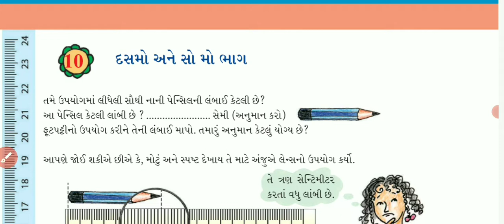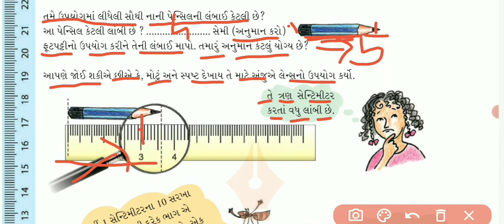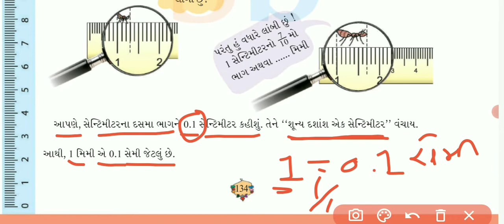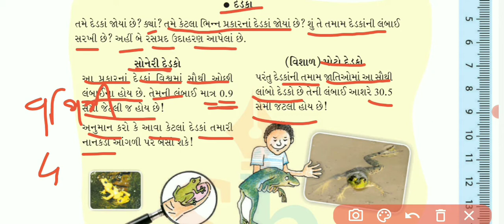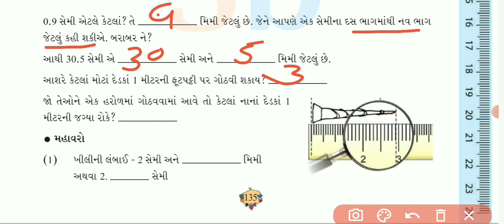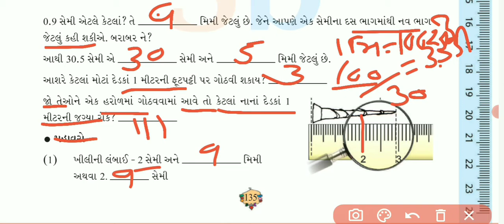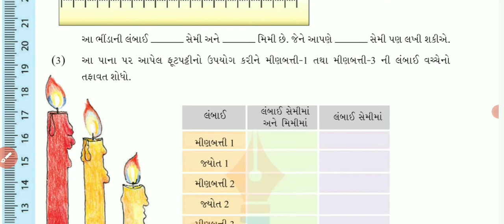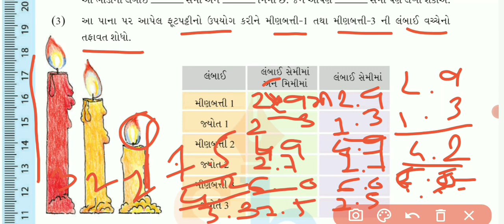ધોરણ:-5|વિષય:-ગણિત|પ્રકરણ:-10 દસમો અને સો મો ભાગ|ભાગ-1